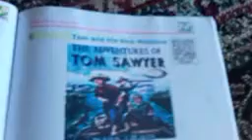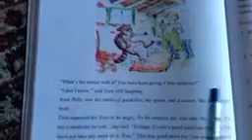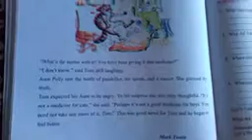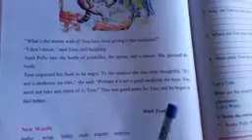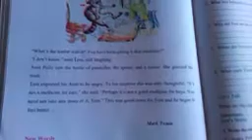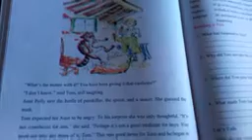4th English (Tom And His New Medicine)By Syed Hilal Ahmad